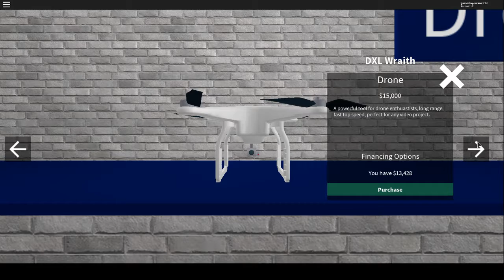Roblox Vehicle Simulater ep2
in this video we will be showing some new things.